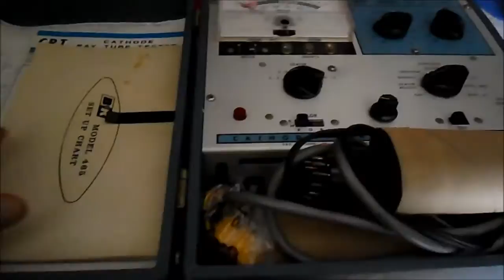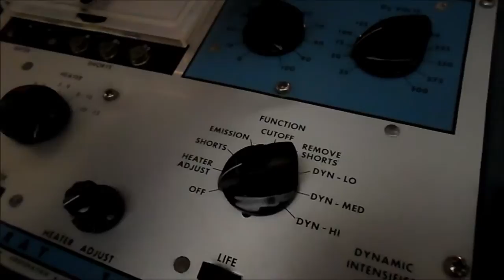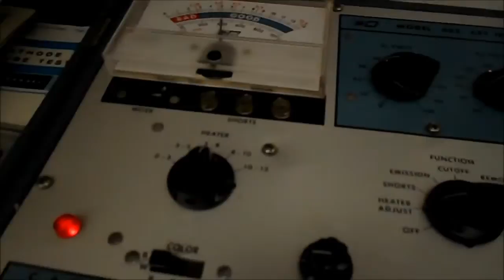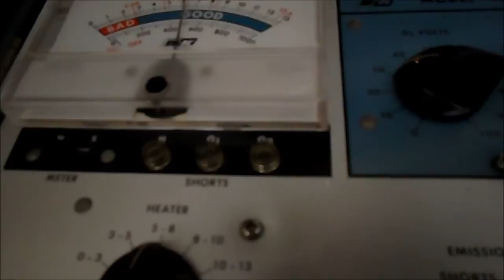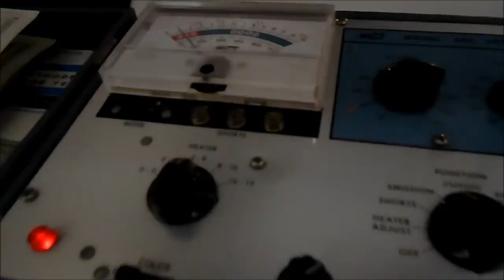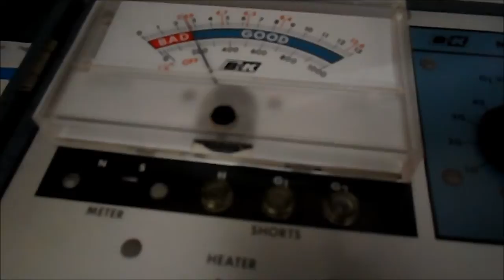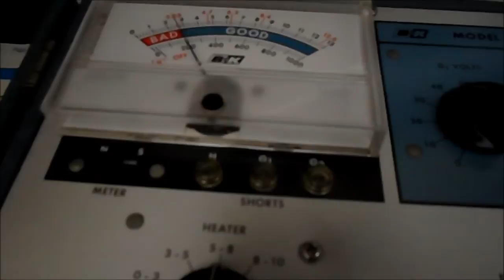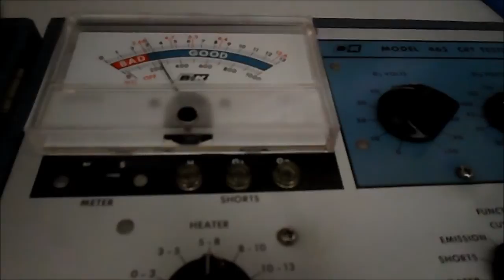Zenith Vintage B&W TV. 21CXP4. CRT Test.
Super H-20 Hi-Fi Chassis. Model D2460R Chassis 17D20.
Returned that bogus extension cord to the store.
PAM8610 is the 10+10W audio amplifier chip.